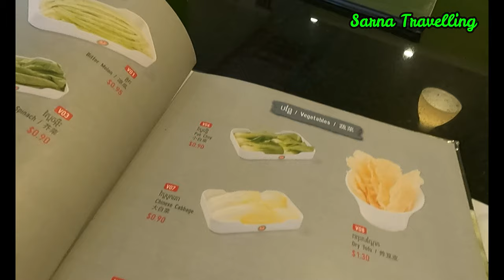Having Master Suki soup with family, After Little Shopping at Wholesale Market.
Hello all lovely friends,
How are you everyone, hope you are well , Today I'm having Master Suki soup with family, After Little Shopping at Wholesale Market.
I hope all of you guys like and enjoy, have a pleasant day with your families.

Sarna travelling, happiest country in the world, least visited country in the world,
beautiful destinations, travelling to every country, best country in Asia,
friendliest people in the world, nicest local in the world,
4k video, Asia, West Coast, Road Trip Travel,
Travel vlog, vlog, Travel, Asia, Travel video, Reality tv,
Asia travelling vlog, world travelling vlog, Tour attractions, Top 5 Primitive Technology
Solo traveling, Vloggers Travel, Relaxation film, road trip, calming music,
visit to Cambodia, visit to Thailand, road trip trailer,
visit to Vietnam, travel vlog, vlog, travel, asia, travel video, reality tv, Road trip music
Asia travelling vlog, world Travelling vlog, tour attractions, Top 5 Primitive Technology, Bali trips, Singapore trips, calming music, Beautiful videos,
suki soup, master suki soup, Asian food, wholesale market, little shopping, travel and enjoy foods, travel food show, travel vlog,